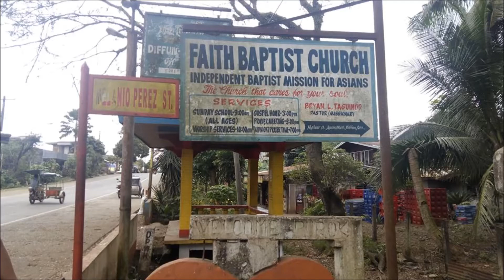BASTA'T TAYO'Y SAMA SAMA- FBC (DIFFUN, QUIRINO PROVINCE)